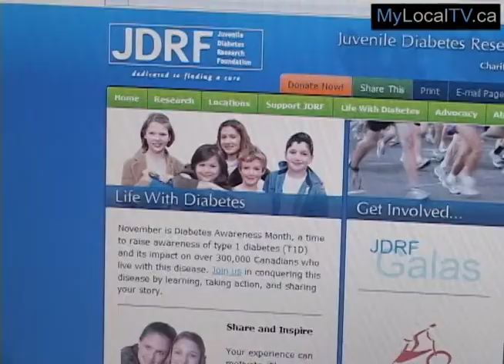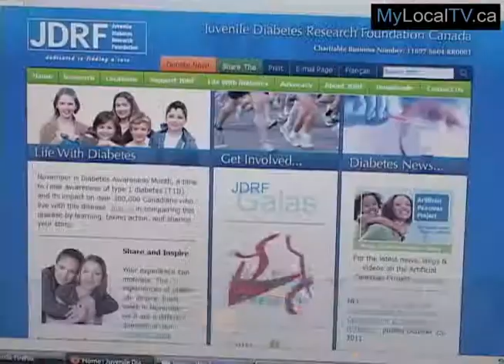2011 Walk Helps Fight Against Diabetes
Participants of all ages laced up their shoes for the annual JDRF fundraising walk in Swift Current. Our SWTV News cameras were there and we bring you these highlights...